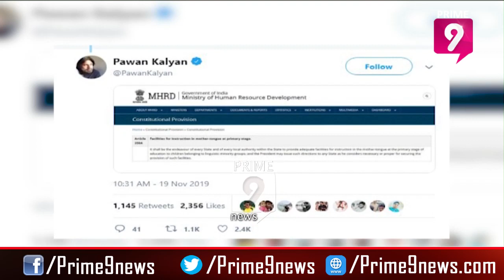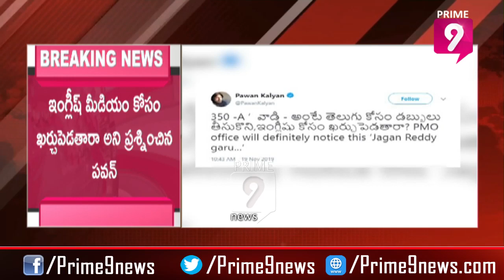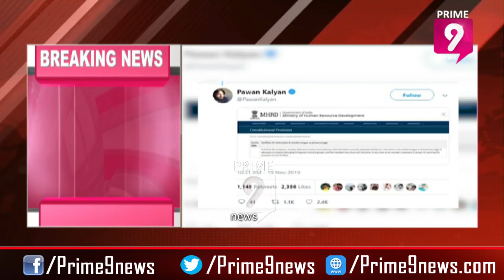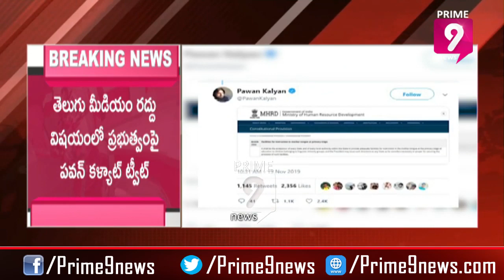English Medium Row: Pawan Kalyan Targets CM Jagan on Twitter | Prime9 News